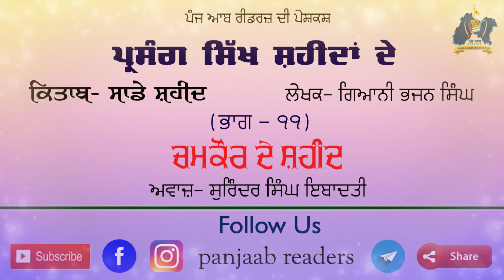The context of Sikh martyrs | ਪ੍ਰਸੰਗ ਸਿੱਖ ਸ਼ਹੀਦਾਂ ਦੇ | EP-11 | ਚਮਕੌਰ ਦੇ ਸ਼ਹੀਦ | Panj Aab Readers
ਪ੍ਰਸੰਗ ਸਿੱਖ ਸ਼ਹੀਦਾਂ ਦੇ
Episode -11
Book: Sade Shaheed
Writer: Giani Bhajan Singh
Voice: Surinder Singh Ibadati
Video By: Panj Aab Readers

ਅਕਸਰ ਜਦੋਂ ਅਸੀਂ ਕਿਸੇ ਨੂੰ ਸਾਡੇ ਇਤਿਹਾਸ, ਸਾਹਿਤ ਨਾਲ ਜੁੜਨ ਲਈ ਕਹਿੰਦੇ ਹਾਂ ਤਾਂ ਬਹੁਤੀ ਵਾਰੀ ਜਵਾਬ ਮਿਲਦਾ ਹੈ, 'ਪੜ੍ਹਨ ਦਾ ਮਨ ਕਰਦਾ ਹੈ, ਪਰ ਪੜਿਆ ਨਹੀਂ ਜਾਂਦਾ ਜਾਂ ਸਮਾਂ ਨਹੀਂ ਲੱਗਦਾ'। ਬਾਹਰਲੇ ਮੁਲਕਾਂ ਵਿਚ ਵੱਸਦੇ ਸੱਜਣਾਂ ਲਈ ਤਾਂ ਕਿਤਾਬਾਂ ਪੜਨ ਦਾ ਸਮਾਂ ਕੱਢਣਾ ਹੋਰ ਵੀ ਅਉਖਾ ਹੁੰਦਾ ਹੈ। ਬਹੁਤੀ ਵਾਰੀ ਕਈ ਸੱਜਣ ਕਹਿ ਦਿੰਦੇ ਹਨ ਕਿ ਜੇ ਆਡਿਓ ਰੂਪ ਵਿਚ ਕਿਤਾਬਾਂ ਹੋਣ ਤਾਂ ਅਸੀਂ ਆਉਂਦੇ-ਜਾਂਦੇ ਜਾਂ ਕੰਮਕਾਰ ਕਰਦੇ ਸੁਣ ਸਕਦੇ ਹਾਂ। ਸੋ, ਇਸ ਸਭ ਨੂੰ ਵਾਚਦਿਆਂ ਅਸੀਂ ਸਾਡੇ YOUTUBE CHANNEL PANJ AAB READERS ਦੇ ਉੱਤੇ ਇੱਕ ਲੜੀ ਸ਼ੁਰੂ ਕੀਤੀ ਹੈ। BELL ICON ਦਬਾ ਦੇਣਾ ਤਾਂ ਜੋ ਤੁਹਾਨੂੰ NOTIFICATION ਮਿਲਦਾ ਰਹੇ। ਤੁਹਾਡਾ ਸਹਿਯੋਗ ਐਨਾ ਕੁ ਚਾਹੀਦਾ ਹੈ ਕਿ ਤੁਸੀਂ ਸਾਡੀ ਇਸ ਕੋਸ਼ਿਸ਼ ਨੂੰ ਵੱਧ ਤੋਂ ਵੱਧ ਸ਼ੇਅਰ ਕਰ ਦੇਣਾ। ਪੇਸ਼ ਹੈ ਪ੍ਰਸੰਗ ਸਿੱਖ ਸ਼ਹੀਦਾਂ ਦੇ ਲੜੀ ਤਹਿਤ ਗਿਆਰਵਾਂ ਭਾਗ।